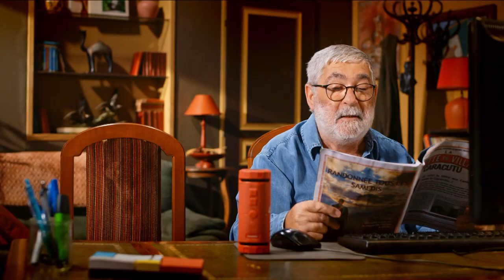Paese épisode 85